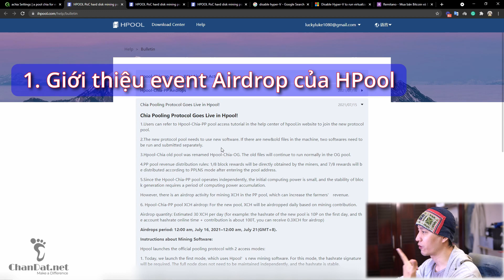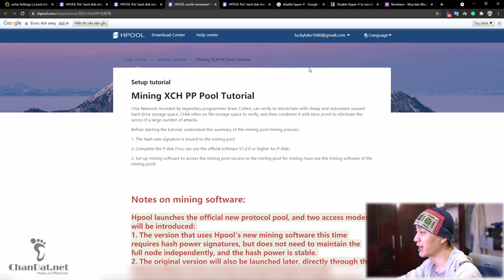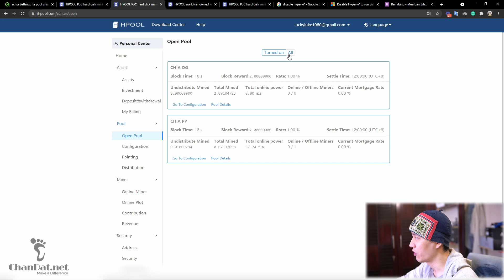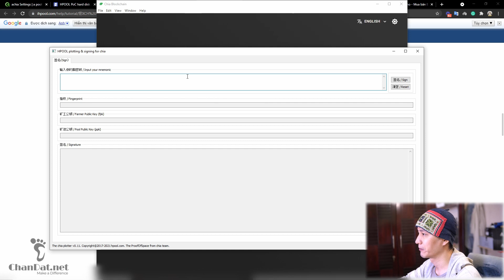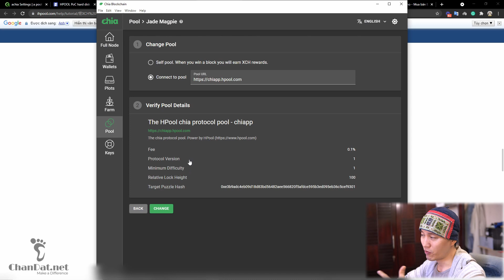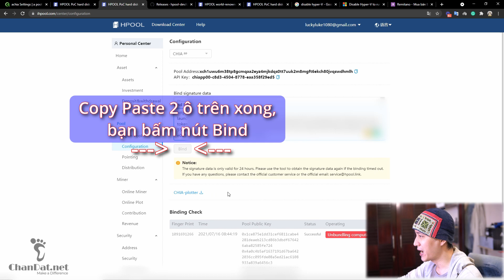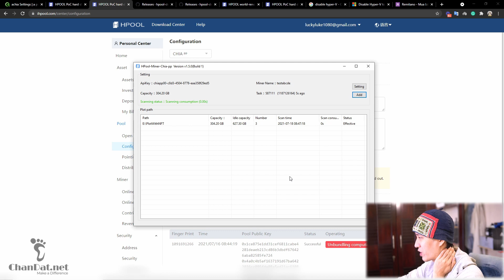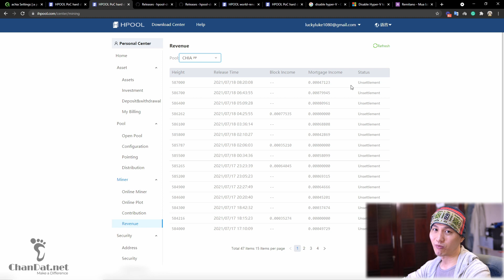Đào Chiacoin ✅21: Hướng dẫn tham gia Airdrop Hpool (new Pool Protocol) - free 30 XCH mỗi ngày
Hướng dẫn tham gia Airdrop Hpool (new Pool Protocol) - 30 XCH mỗi ngày
Mục lục:
00:00 Intro
00:24 Giới thiệu event Airdrop Hpool
01:25 Hướng dẫn tham gia event, dùng Portable Plot
15:03 Outro

❥ Vietcombank – CN Tan Binh‎ (Tp.HCM) – Tran Trong Cu – số tk: 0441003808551
❥ Ủng hộ Cóc có động lực làm video